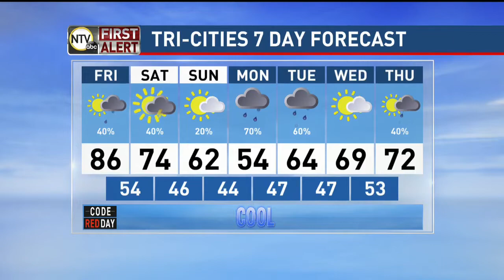CODE RED DAY - Morning Weather Forecast with Tim (5-17-19)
The First Alert Weather Team have designated today as a Code Red Day. Meteorologist Tim Reith goes into more detail on just what that means and what to expect from today.

When severe weather strikes, head to our website to stay updated